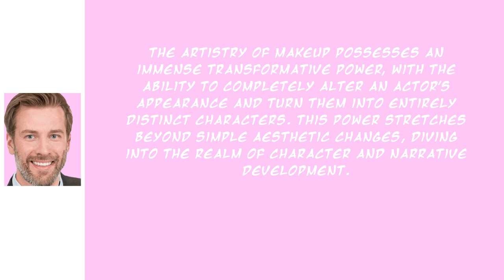Most Famous Special Effects Makeup Looks | Niall O'Riordan FX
The artistry of makeup possesses an immense transformative power, with the ability to completely alter an actor's appearance and turn them into entirely distinct characters. This power stretches beyond simple aesthetic changes, diving into the realm of character and narrative development.